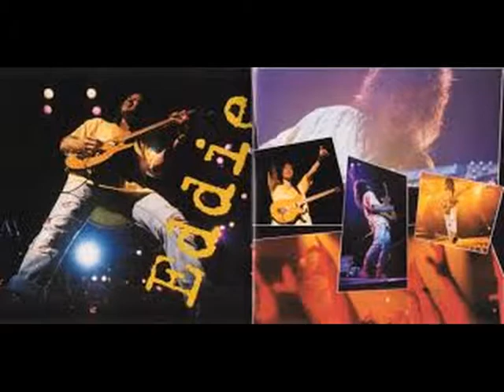VAN HALEN . LOVE WALKS IN . RIGHT HERE RIGHT NOW . I LOVE MUSIC